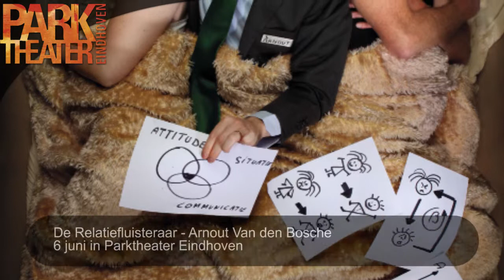Parktheater Eindhoven Cultuuragenda - week 22 2015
De Relatiefluisteraar - Arnout Van den Bosche
The Sound of Music - Anouk Maas, Tony Neef, Maaike Widdershoven e.a.
Da Bounce Comedy Nights